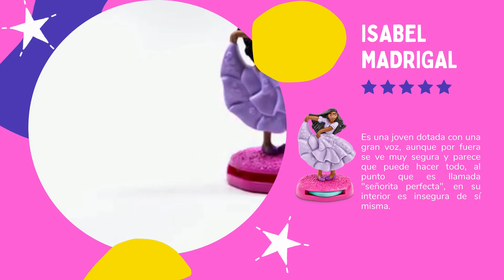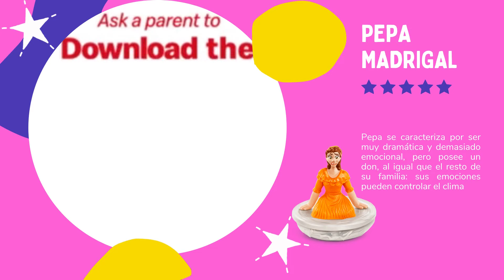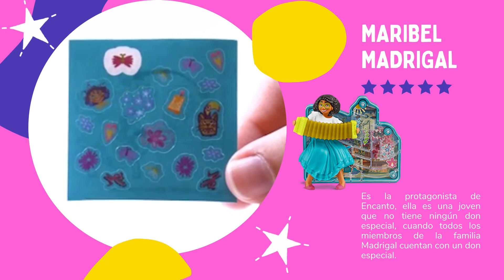McDONALDS CAJITA FELIZ "DISNEY ENCANTO" DIC 2021 - HAPPY MEAL McDONALDS COLLECTIONS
Encanto es la nueva colección de la Cajita Feliz en el mes de diciembre de 2021.

Conoce cada una de sus figuras.